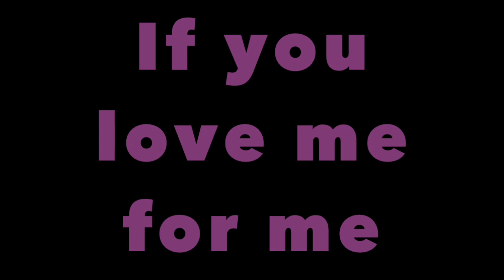If you love me for me- Cover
If you love me for me from Barbie's Princess and the Pauper